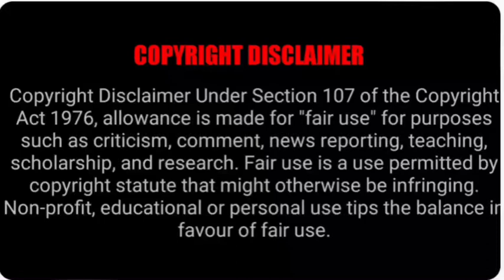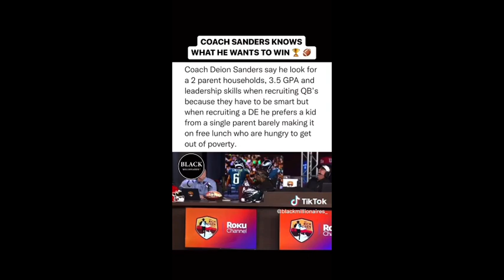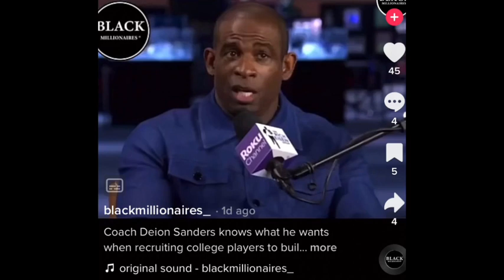DEION SANDERS HINTS SINGLE MOTHERS NOT AS EFFECTIVE AS 2 PARENT HOUSEHOLDS